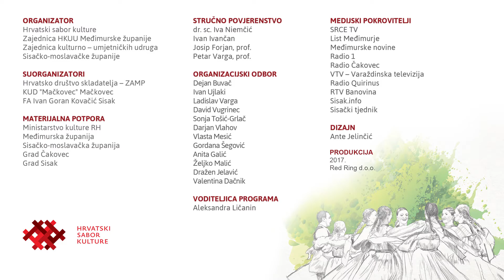KUD "DONJI VIDOVEC", Donji Vidovec | PJESME I PLESOVI MEĐIMURJA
KUD "DONJI VIDOVEC", Donji Vidovec

PJESME I PLESOVI MEĐIMURJA

(izvorna međimurska kola donjovidovečkog kraja – parovni plesovi na kružnici, jednoglasno pjevanje uz pratnju tambura – Pet je kumi v jeni kleti – pjesma, Štiri snehe , Naša Rega , Tam pri naši stari Muri, Čibehuš, Đurek - plesovi)

za scenu priredila: Gordana Zvošec